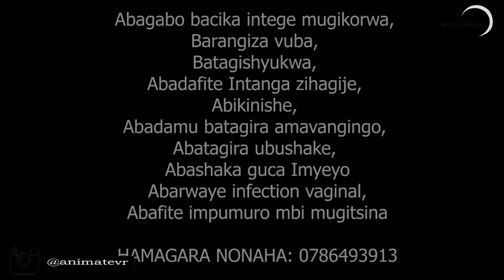ANIMATEUR|| Bamwambariye ubusa imbere basinze 😂 😂 😂 😂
⚠️Iyi film ishingiye ku nyigisho z'abanyeshuri n'Abarezi babo hagamijwe guhindura imwe mu muco mibi idahwitse y'abanyeshuri bakorera mubigo byamashuri ndetse nab'imwe mubikorerwa abarezi.

MORE VIDEOS FROM ANIMATEUR 👉                @MAJOORO
FOLLOW US,

⚠️this video shot and edited just to entertain viewers, No any violation purpose
ENJOY THE LAUGHS😂😂😂